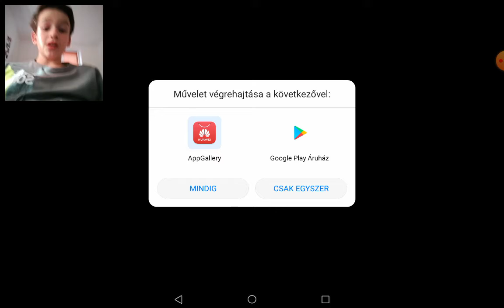Wir sind gut dabei. Tank Stars